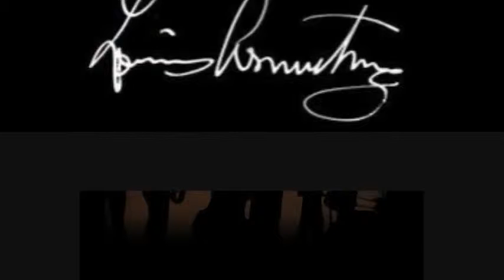2 That's My Desire - © LOUIS ARMSTRONG TV 1969.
That's My Desire - © LOUIS ARMSTRONG TV 1969.